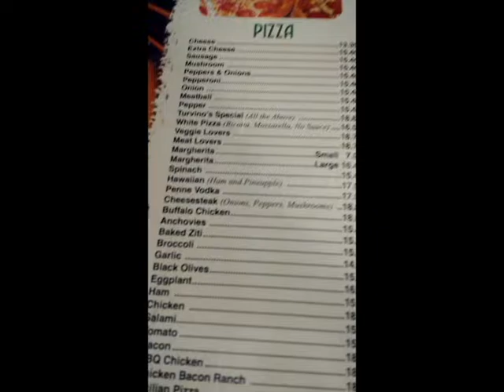Autism Vlog | Rebecca's Birthday Party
Hi guys! This is Alexa. In this video, I will be taking you to my friend Rebecca's birthday party. If you have any questions or requests for me, please comment them down below.